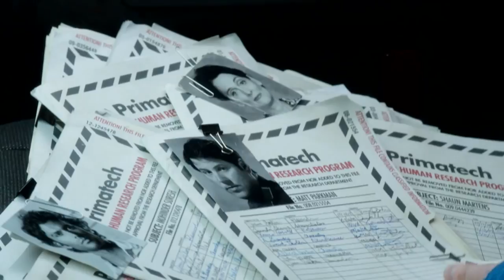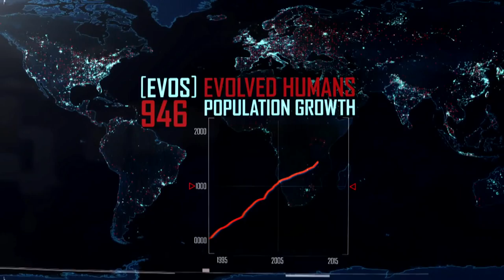HEROES REBORN Official Trailer HD (2015) NBC Tim Kring Zachary Levi Jack Coleman